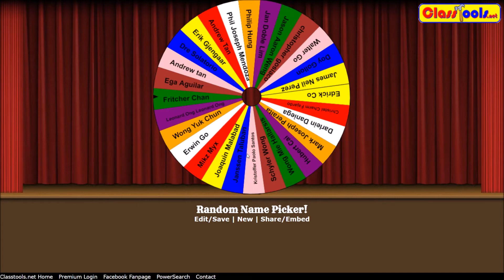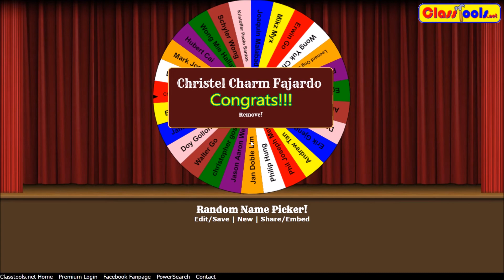Anenoknights Facebook group giveaway #3!!!